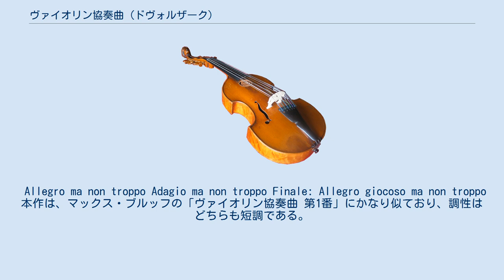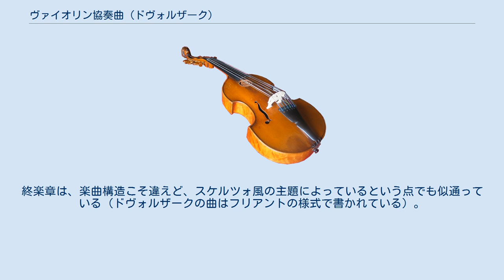ヴァイオリン協奏曲 (ドヴォルザーク)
アントニン・ドヴォルザークの「ヴァイオリン協奏曲 イ短調」作品53、B.108は1879年の作品で、ドヴォルザークの唯一のヴァイオリン協奏曲である。
演奏時間は約32分ほど。
 ドヴォルザークは前年の1878年にヨーゼフ・ヨアヒムと出逢い、協奏曲の作曲を思い立つ。
したがって作品はヨアヒムに献呈されたが、彼はこの作品に疑念を抱いていた。
第1楽章において、オーケストラのトゥッティのぶっきらぼうな削減に反感を覚えたためとか、あるいは再現部を切り詰めてそのまま緩徐楽章に進むことに好感を覚えなかったためだと言われる。
また、終楽章における執拗な反復にも狼狽したようだ。
いずれにせよヨアヒムは実際にこの作品を演奏したことはなかったものの、この作品について大っぴらな発言をすることはなく、代わりにただ独奏パートの校訂を要望しただけだった。
 初演は1883年にプラハにおいて、フランティシェク・オンドジーチェクの独奏によって行われた。
オンジーチェクは、ウィーン初演ならびにロンドン初演でもソリストをつとめている。
 独奏ヴァイオリン、フルート2、オーボエ2、クラリネット2、ファゴット2、ホルン4、トランペット2、　ティンパニ、弦5部 楽曲は、古典的な急－緩－急の3楽章構成に則っている。
今日になって漸くこの作品の独創性が認められるようになってきた。
わけても第2楽章の美しい抒情性が名高い。
 Allegro ma non troppo Adagio ma non troppo Finale: Allegro giocoso ma non troppo 本作は、マックス・ブルッフの「ヴァイオリン協奏曲 第1番」にかなり似ており、調性はどちらも短調である。
いずれも展開部に突入する前にヴァイオリンの2度のカデンツァが置かれており、またヴァイオリンがカデンツァを演奏し終えてから第1楽章から第2楽章に直行するという点も同じである。
第2楽章の抒情的な主題で名高いというのも共通する。
終楽章は、楽曲構造こそ違えど、スケルツォ風の主題によっているという点でも似通っている（ドヴォルザークの曲はフリアントの様式で書かれている）。